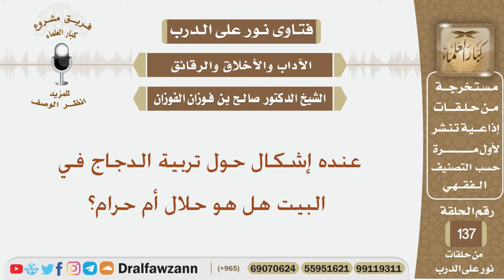عنده إشكال حول تربية الدجاج في البيت هل هو حلال أم حرام؟ الشيخ صالح بن فوزان الفوزان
نص السؤال:
عنده إشكال حول تربية الدجاج في البيت هل هو حلال أم حرام؟
السيرة الذاتية :
للاشتراك في قناة الشيخ صالح الفوزان

رئيس الفريق
لمشروع كبار العلماء